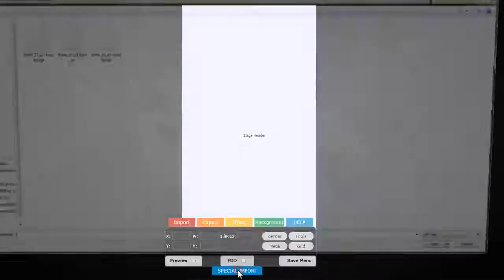Bonsai 3 importlayouts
Work with jb website drag and drop template engine and convert jb templates later into WordPress themes by using WordPress REAL plugin.